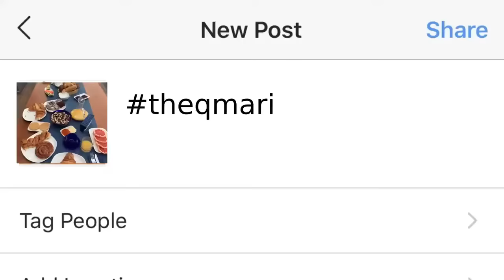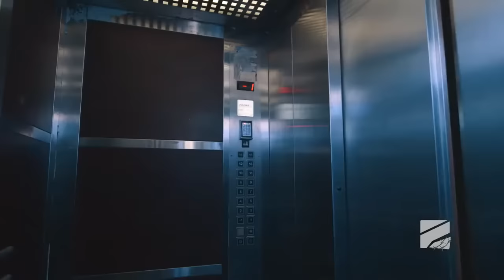ლეკა და ბაქარი [9/17]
ვიდეო არის კომპილაციური სახის, გამოყენებული მასალა ეკუთვნის ფორმულას.
ჩენელი არაკომერციულია და ნუ წაშლით.